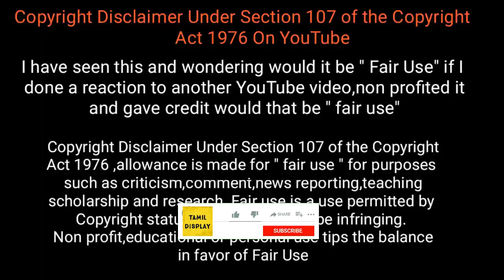கேமராவில் பதிவான சம்பவங்கள் / Animals interesting Things part 11 / Tamil Display